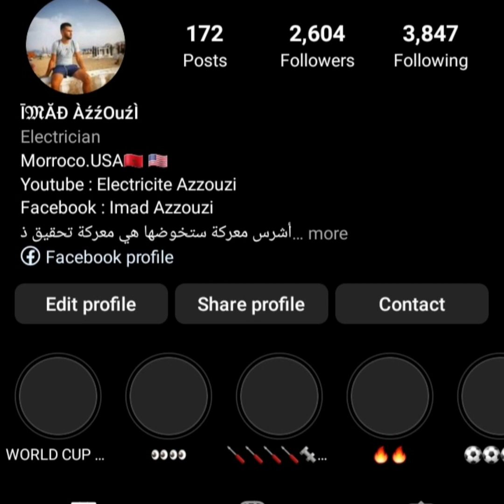إصلاح مخاضة حليب معطلة و إعطاء الحياة لمحركها !!! شاهد كيف أصبحت 😱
تعمل مخاضة اللبن العصرية على مخض الحليب وتسخينه بهدف القضاء على جميع أنواع البكتيريا والجراثيم لإستخراج اللبن والزبدة والسمن الطبيعي بالطريقة التقليدية وبدون مجهود.

تحضير اللبن في المنزل,
تحضير اللبنة,
تحضير اللبنية,
تحضير اللبن من الحليب البودرة,
تحضير اللبنة السورية,
تحضير اللبن الرايب في المنزل,
تحضير اللبن الرائب في المنزل,
تحضير اللبن الصناعي للاطفال,
تحضير اللبن البودرة,
تحضير اللبن الصناعي,
تحضير اللبن السوري,
طريقة تحضير اللبن واستخراج الزبدة البلدية,
تحضير شاكرية باللبن والدجاج,
تحضير لبن نيدو,
طريقه تحضير لبن نيدو 1,
تحضير مصل اللبن في المنزل,
تحضير معكرونة باللبن,
تحضير الشنكليش من اللبن,
تحضير الجبن من اللبن,
كيفية تحضير اللبن من الحليب,
طريقة تحضير اللبن من الحليب,
تحضير اللبن من الحليب,
تحضير اللبن للكبة اللبنية,
تحضير كوسا باللبن,
كيفية تحضير اللبن الصناعي,
كيف تحضير اللبن,
كيفية تحضير اللبن,
كيفية تحضير اللبن الجزائري,
كيفية تحضير اللبن الرائب,
تحضير اللبن في البيت,
تحضير اللبن في المنزل بالخلاط,
تحضير الجبن باللبن فقط,
كيفية تحضير اللبن في المنزل,
تحضير لبن عيران,
طريقة تحضير اللبن في المنزل,
طريقه تحضير اللبن الصناعي للرضع,
طريقة تحضير اللبن البودرة,
طريقة تحضير اللبن المغربي,
طريقة تحضير اللبن المطبوخ,
طريقه تحضير اللبن النيدو,
طريقة تحضير اللبن الرايب في المنزل,
تحضير شاكرية باللبن,
تحضير رضعة اللبن الصناعى,
تحضير اللبن من حليب البودرة,
تحضير لبن جوز الهند,
تحضير جبن باللبن,
لماذا يعد تحضير اللبن تغيرا كيميائيا,
تحضير تشيشة باللبن,
تحضير لبن بيبيلاك,
تحضير لبن الشيش برك,
طريقه تحضير لبن بدياشور,
طريقه تحضير لبن بيبيلاك,
طريقة تحضير لبن بخيار,
تحضير اللبن بالخلاط الكهربائي,
تحضير اللبن بالحليب المبستر,
تحضير اللبن الرائب,
تحضير اللبن المطبوخ,
تحضير اللبنة في المنزل,
تحضير اللبنة المدعبلة